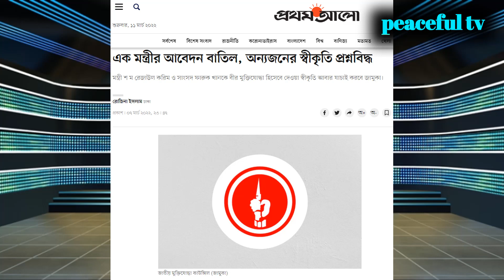এই দুই মুক্তিযোদ্ধার সনদ চোরকে চিনে রাখুন!